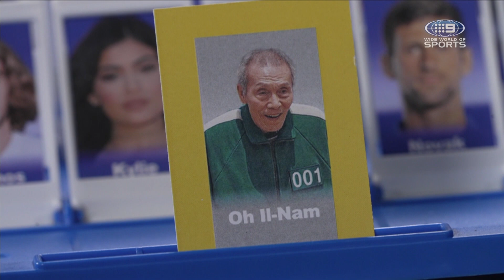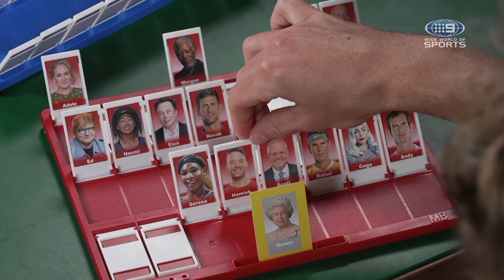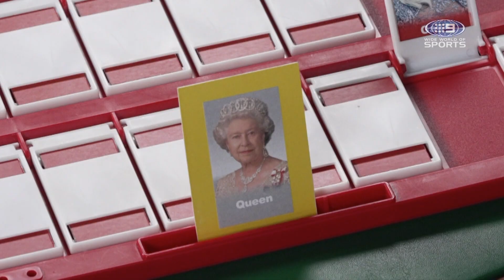Alex Zverev can't believe Andy’s guess for the ages | Guess Whom 2022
Alexander Zverev takes on Andy Lee in a game of Guess Whom.